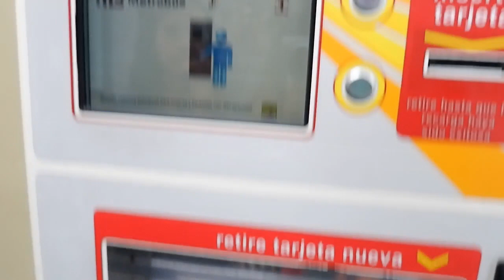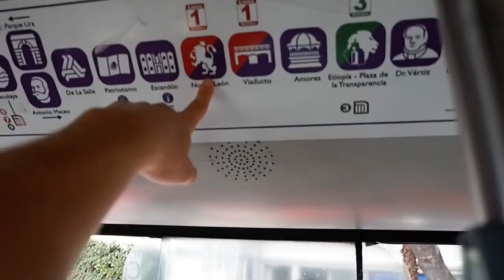Metrobus, Coyoacan and the Belka. Mexico city.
How to take metrobus in Mexico city. Parque Coyoacan. Squirrels. Ardillas en Coyoacan.